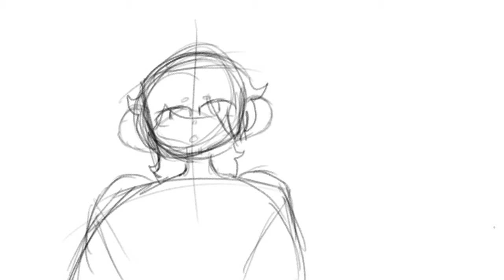I got your merch